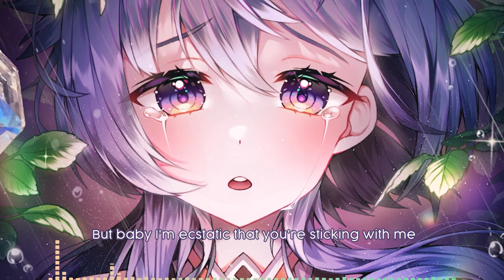[Nightcore] - Last Thing (Lyrics)